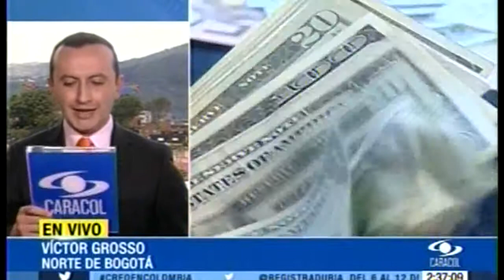El dólar sigue subiendo en Colombia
El  dólar  sigue subiendo  en  Colombia  /   7  de Julio   2015